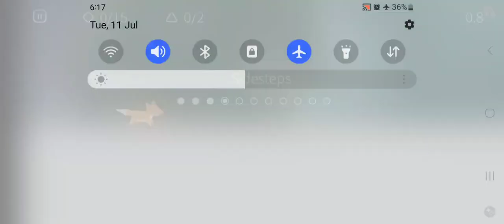Fast Like a Fox